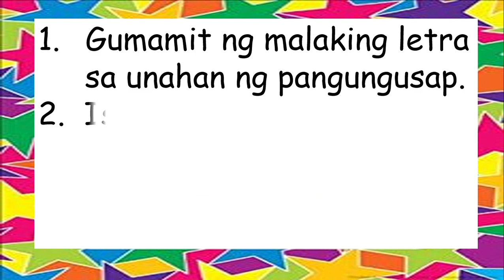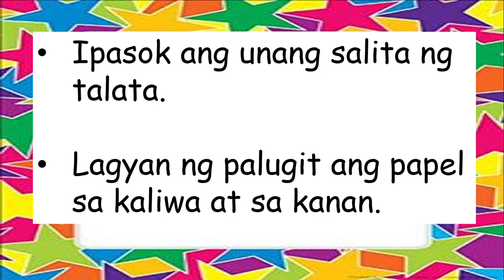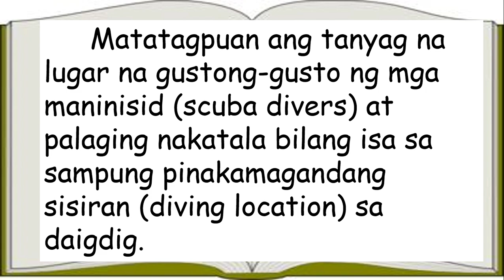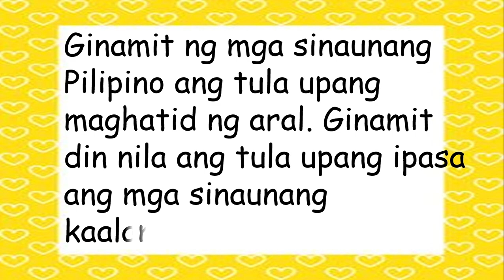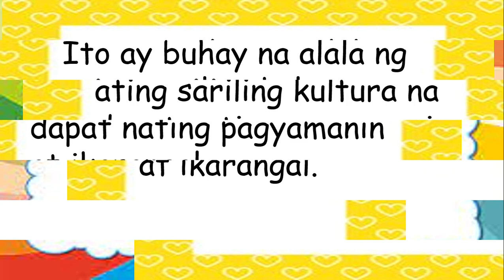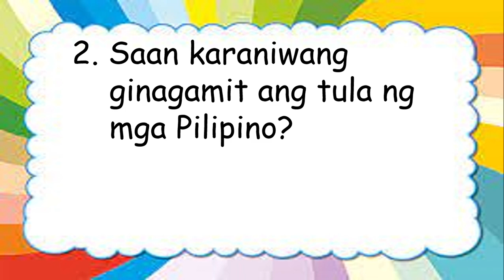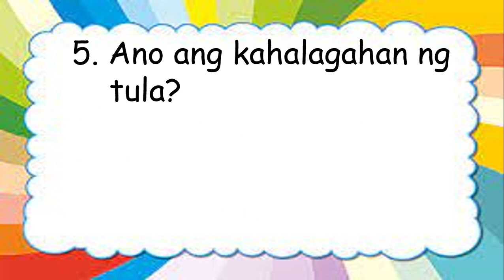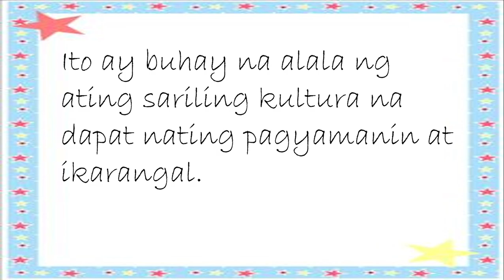FILIPINO 3 Q4 W2 WASTONG PAGSIPI AT PAGSULAT NG TALATA